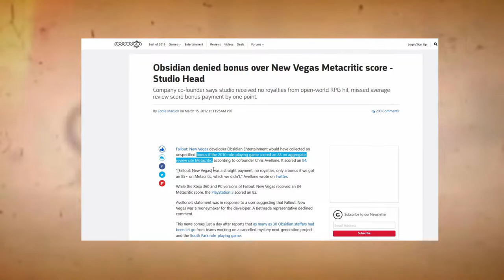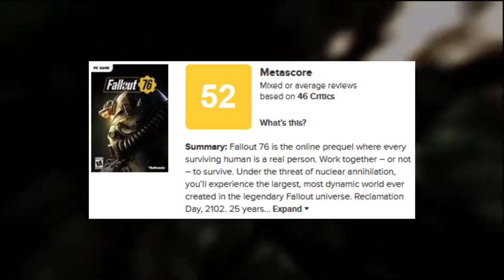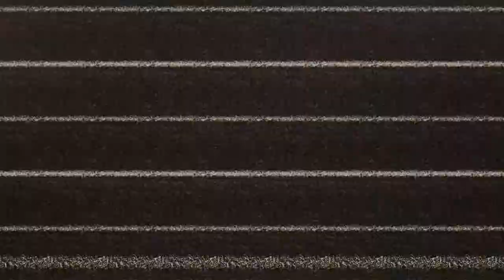The Outer Worlds | Xbox Game Pass Review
HOT TAKE: The Outer Worlds is like Fallout but in space. Obsidian's sci-fi RPG epic doesn't bring anything drastically new to the table, but The Outer Worlds is refined, funny, and fun.

Is Xbox Game Pass worth it? Watch my videos to find out!